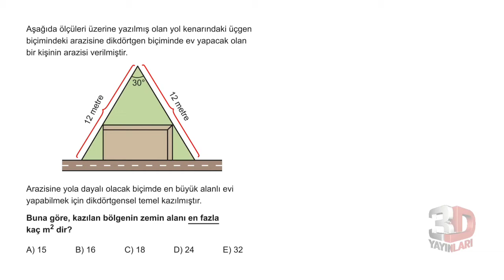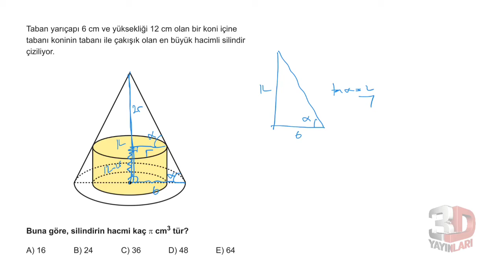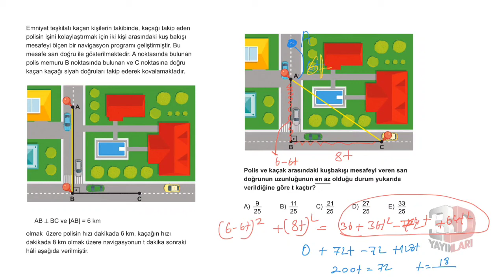3D AYT MATEMATİK ÇÖZÜMLERİ BÖLÜM-10 TEST-17 (TÜREV)